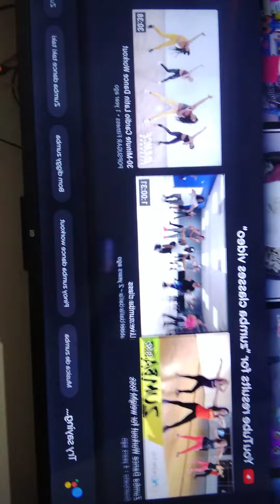Zumba class part 1